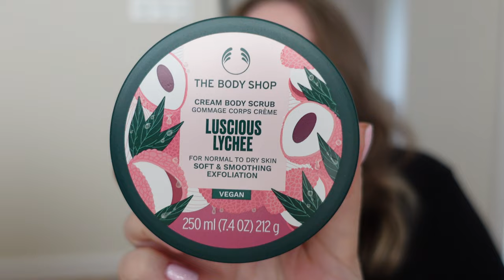GDZIE TE PIENIĄDZE? 💸 KOLEJNE PACZKI 📦